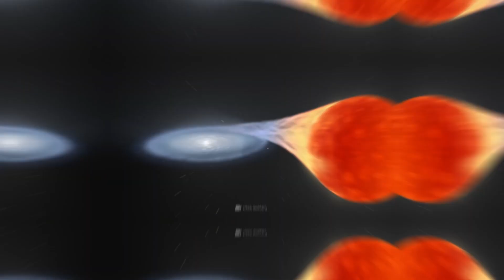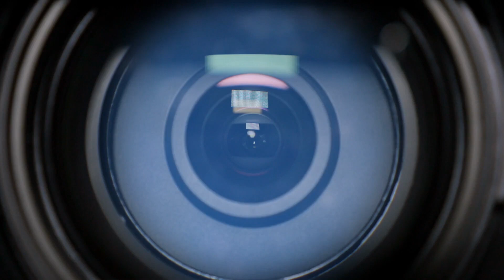A Strange Object Found in Space!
With every discovery that experts make in the vast expanses of space, we add another revealing piece of the mosaic to the overall picture of the cosmos. While many galactic discoveries help to raise our understanding of the universe to completely new levels, other discoveries in the firmament are like huge mysteries. After researchers succeeded in identifying the first object of interstellar origin in the solar system a few years ago, the initial euphoria quickly gave way to some big questions, for experts. Soon, a few key issues began to loom large in the minds of scientists: What is the traced structure in detail? Might it possibly have an artificial origin? Today we’ll discuss what we have been able to find out since the discovery of this interstellar visitor and what mysteries remain to be unraveled!